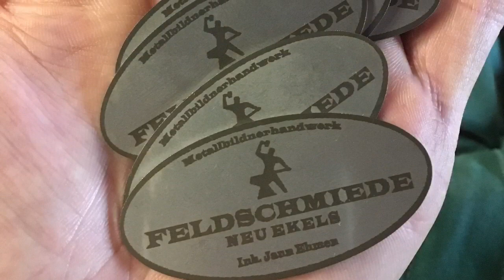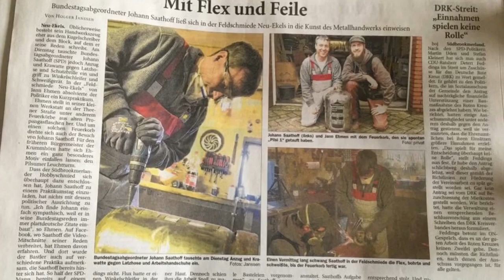Radiobeitrag vom NDR 1 Niedersachsen über die Feldschmiede Neu Ekels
Am 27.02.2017 besuchte mich Frank Jakobs vom NDR 1 Radio Niedersachsen für ein Interview für die Sendung "Düt un dat up Platt".

Vielen Dank an NDR 1 Radio Niedersachsen für die freundliche Genehmigung, den Radiobeitrag verwenden zu dürfen! :)